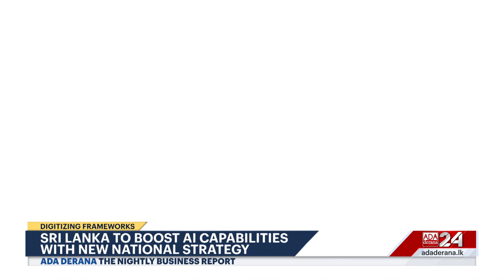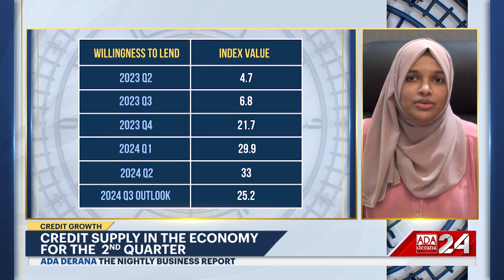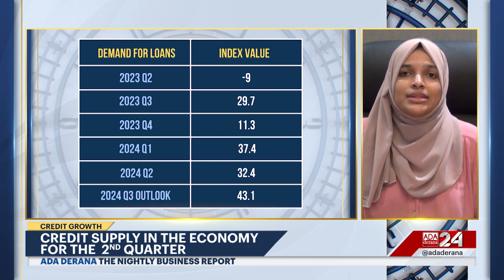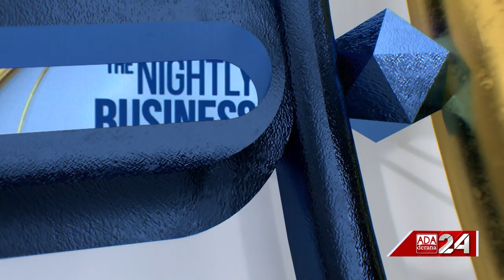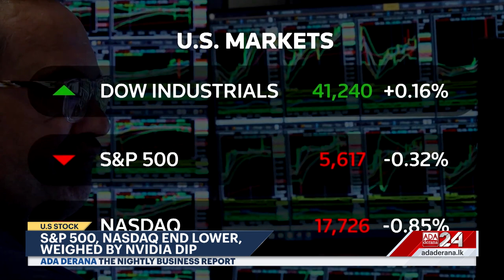The Nightly Business Report | 27th August 2024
➡️ $200mn World Bank loan approved
➡️ Sri Lanka to boost AI capabilities
➡️ Indices continue to fall at CSE
➡️ Canada Hits Chinese EVs with Tariffs